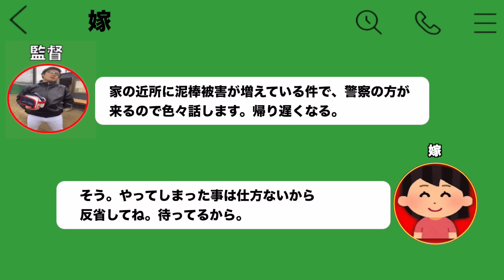泥棒と間違えて確保されちゃった監督のナイトルーティン。【野球部 寮生活】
※基本的感染防止対策をした上で撮影しております。

【あめぷら漫画3話掲載】
コミックアルナ３号発売中

〜撮影協力〜
グラウンドをお借りした野球チーム
「枚方シニア」様

〜初見さんへ〜

日常にありそうでないコメディドラマを作っています。

●メンバー

・趣味  ファッション、スポーツ

2人とも、大学まで卒業したくせに就活せずにYouTuberになっちゃった馬鹿な奴らです！どーぞ馬鹿2人組の夢に付き合っちゃってください！

● 目標

● 夢